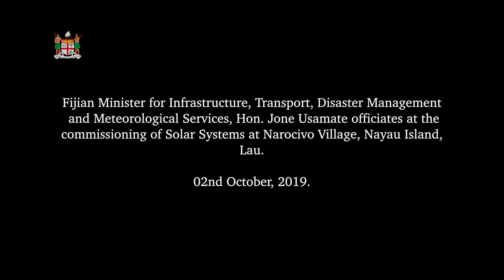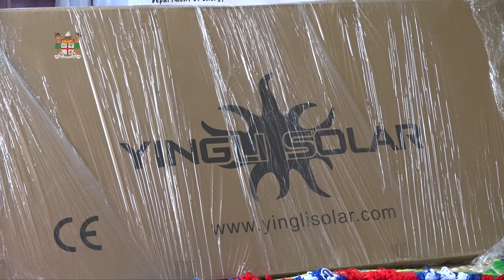Fijian Minister for Infrastructure officiates at the commissioning of Solar Systems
Fijian Minister for Infrastructure, Transport, Disaster Management
 and Meteorological Services, Hon. Jone Usamate officiated as chief guest at the commissioning of Solar Systems at Narocivo Village, Nayau Island, Lau.

02nd October, 2019.